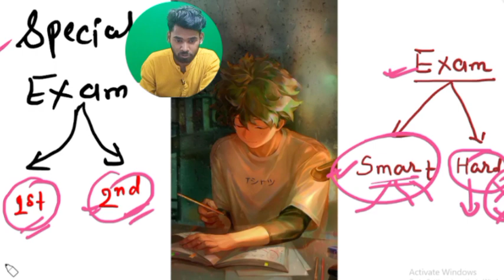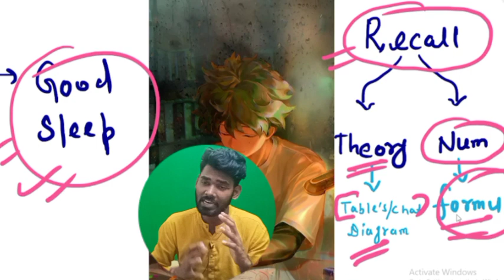SPECIAL EXAM KAISE PASS KARE ! DON'T DO THIS BIG MISTAKE 🔥 | BIHAR ENGINEERING UNIVERSITY !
time line

0:00 Introduction
1:12 special exam time table
2:43 strategy discussion
8:25 Bonos point